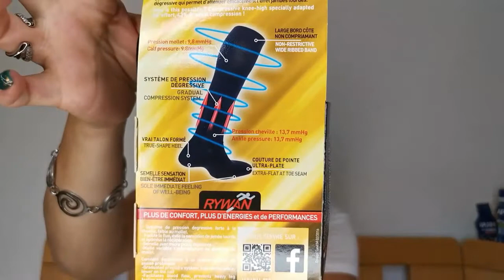UNBOXING PEDALEUR BOX SEPTEMBRE ET OCTOBRE 2020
👍 Si vous voulez me soutenir, vous pouvez regarder une vidéo de 30 secondes ou plus par
Sachant que tout ce que je pourrai gagner grâce à vous sera intégralement investi dans ma chaîne pour améliorer mes vidéos. 👍

🌺 Mes liens de parrainage 🌺 :

              💄 Box beauté 💄

   💎Beautifull Box by Au Féminin
   💎Birchbox (100 points pour vous et 100 points pour moi)
         SARARENIER
   💎Boxycharm 500 points pour moi)

               🍪 Box gourmande 🍪

              🏃🏼  Box diverse 🏃🏼

               💻 Site 💻

               💵 Cashback 💵

          cY9gab
   💎Wanteeed (3 €pour vous et 3 € pour moi)